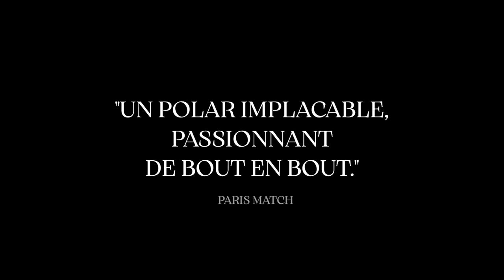LA CONSPIRATION DU CAIRE de Tarik Saleh - BANDE-ANNONCE OFFICIELLE / TRAILER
LA CONSPIRATION DU CAIRE
(BOY FROM HEAVEN)
un film de Tarik Saleh
avec Tawfeek Barhom, Fares Fares

Festival de Cannes 2022, Prix du scénario

SYNOPSIS
Adam, simple fils de pêcheur, intègre la prestigieuse université Al-Azhar du Caire, épicentre du pouvoir de l’Islam sunnite. Le jour de la rentrée, le Grand Imam à la tête de l’institution meurt soudainement. Adam se retrouve alors au cœur d’une lutte de pouvoir implacable entre les élites religieuse et politique du pays.

1h59  |  Suède, France  |  thriller  |  sortie le 26 octobre 2022